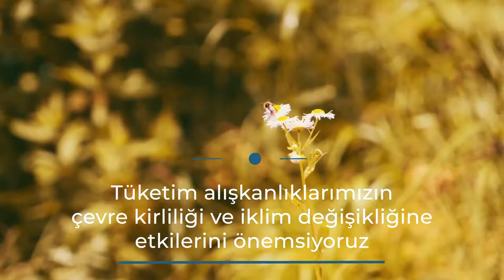GAMA Enerji 2021 Sürdürülebilirlik Raporu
GAMA Enerji Sürdürülebilirlik Raporu’nun 2021 sayısını incelemek için aşağıdaki bağlantıya tıklayabilirsiniz.